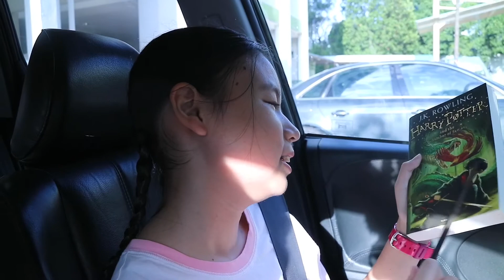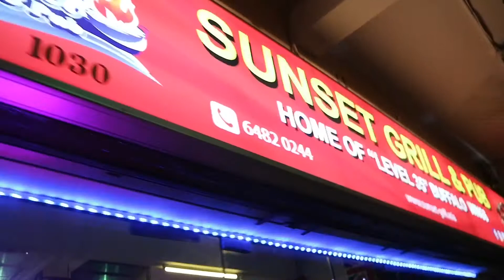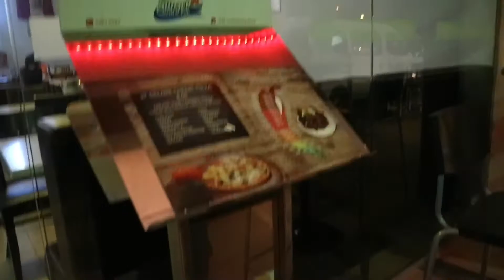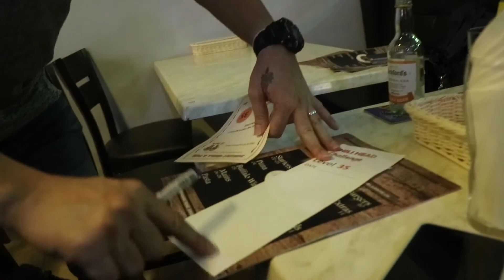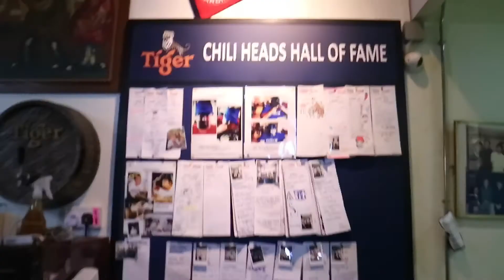DEATHLY SPICY CHICKEN WINGS CHALLENGE!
My Day: Sep 29, 2017

Witness my spiral from smiles to intense burning pains from eating the most spicy chicken wings in Singapore! Level 35 Chili Head!

Hope you enjoyed this episode! Give it a big thumbs up if you do!

Thanks!

My gear:
1/ GoPro Hero 5 Black
2/ Canon EOS M3
3/ iPhone 7 Plus
4/ JOBY Gorillapod
5/ Rode VideoMicro